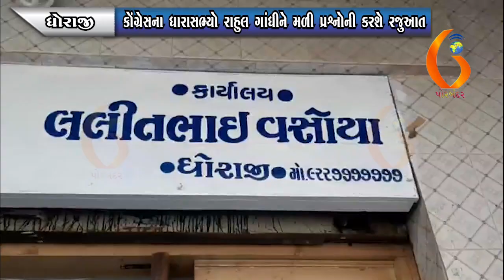DHORAJI કોંગ્રેસના ધારાસભ્યો રાહુલ ગાંધીને મળી પ્રશ્નોની કરશે રજુઆત 13-03-2022